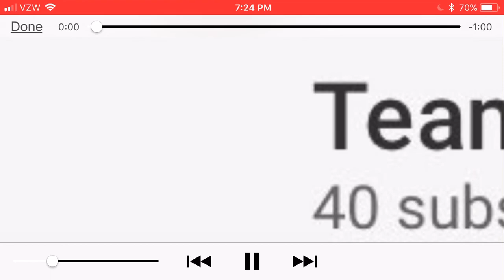40 subscriber montage!!!!!!!!!!!!!!!!! Let’s go